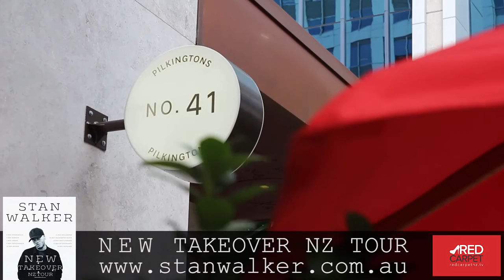Stan Walker and April Walker Lunch with Deb Byrnand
Stan Walker talks about family, life and his upcoming NEW Takeover NZ Tour 2016.

New Zealand's Online Entertainment Channel!
FILM | FASHION | MUSIC | TV
"We roll out the RED Carpet & bring the Party to you!"